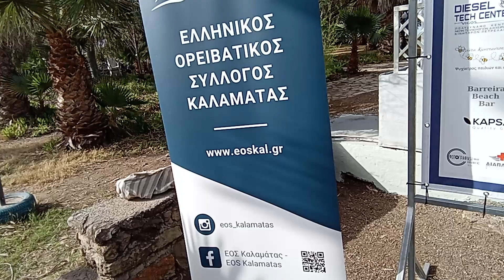KALAMATA MOUNTAIN RUN ΣΤΟ BARREIRA BEACH BAR, ΚΚΙΝΗΣΗ ΑΓΩΝΑ 9000μ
ΤΗΝ ΚΥΡΙΑΚΗ 19 Μαίου, στο Barreira Beach Bar στη Βέργα, μετά την εκκίνηση του μεγάλου αγώνα των 25000μ. δόθηκε και η εκκίνηση του μικρότερου αγώνα των 9000μ.
Το σύνολο των συμμετεχόντων αθλητών πλησίαζε τους 300 δρομείς και ήταν ο πρώτος αγώνας, που θα επαναλαμβάνεται κάθε χρόνο τέτοια εποχή.
Αν αυτοί οι αγώνες, μέσα σ' αυτό το περιβάλλον του Barreira Beach, σας αρέσουν, κάντε τα δικά σας ΛΑΪΚ και αν θέλετε να τα παίρνετερ πρώτοι εσείς τότε εκεί που λέει ΕΓΓΡΑΦΗ, πατήστε το και Δωρεάν θα γίνουμε μια ομάδα που θα λατρεύουμε τη φύση και τον αθλητισμό.